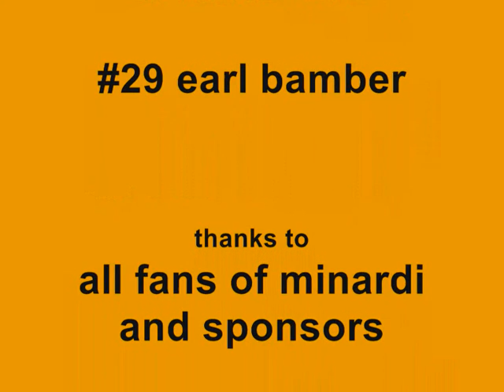F4 Launch: Minardi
Petronas Minardi Team F4 Launch at Imola, 11/10/2008